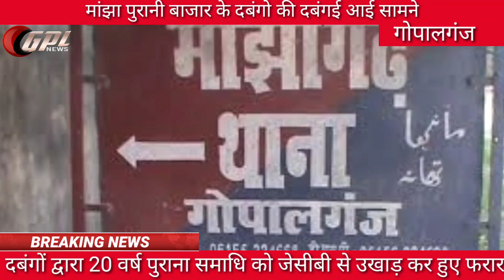बिहार सरकार के रिटायर्ड कनीय अभियंता की मामा की समाधि उखाड़ ले गए दबंग।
जिले के मांझा थाना अंतर्गत मांझा पुरानी बाजार से दबंगो द्वारा एक बिहार सरकार के रिटायर्ड कनीय अभियंता के बगीचे को कब्जा करने के नियत सैकड़ो की संख्या में हथियारों के साथ आकर पीड़िता के मामा का समाधी जे सी बी से उखाड़ कर ले जाने का मामला प्रकाश में आया है। बताया जाता है कि विजय भानु गुप्ता जो रिटायर्ड कनीय अभियंता है कि एक बगीचा है जहाँ उनके मामा की समाधि भी है जो करीब बिस बर्षो से वहाँ थी आज दिन में करीब सैकड़ो लोग के साथ शत्रुघ्न बारी सुनील बारी संतोष बारी सोमनाथ बारी सुधीर बारी विकाश बारी राजू बारी अंकित बारी राजा बारी एवम टुन्ना बारी हथियार के साथ आये और बगीचे के रखवार को धमकाते हुए वहाँ से जे सी बी की मदद से उनके मामा की समाधी को उखाड़ कर टाली से लेकर चले गए। वही उन्होंने आरोप लगाया कि बगीचे को हड़पने की नीयत से यह किया गया है। उन्होंने बताया कि पहले भी उनके द्वारा धमकी दिया गया था । जबकि थाने में आवेदन देने के बाद भी कोई करवाई नही हुई है। उन्होंने थाने को इस साजिस में मिली भगत का आरोप लगाते हुए अभी तक कोई करवाई नही करने का आरोप लगाया।